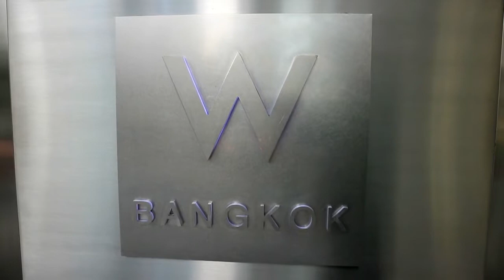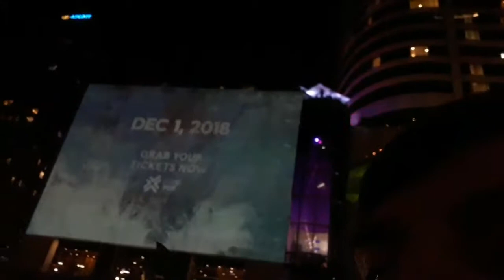Blood Screams and Stitches on our 1st day Dec 1st 2018 TAT Ep1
Well This video will not be monetized! lol. Don't worry everyone will be fine in the end.